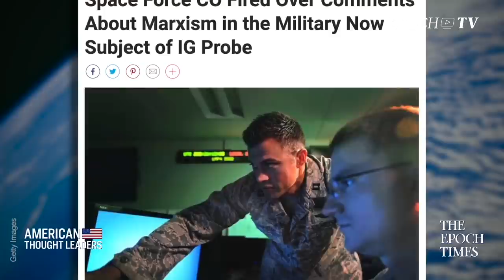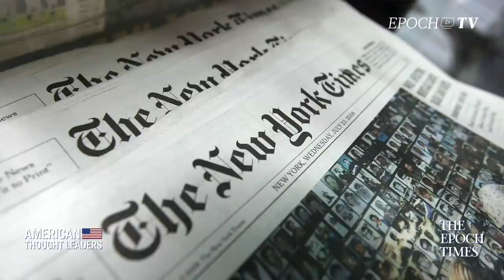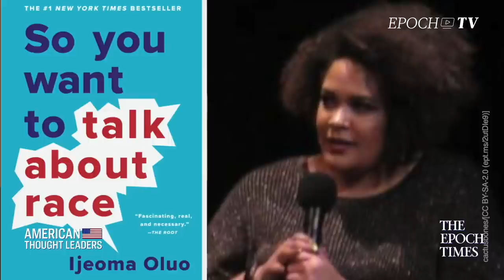How has critical race theory made its way into the U.S. military? | CLIP | American Thought Leaders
“I spoke up and said we need to remove the politics from our military environment. And I was relieved of my command,” says Lt. Col. Matthew Lohmeier.

How has critical race theory made its way into the U.S. military, and what is at stake? We sit down with Space Force Lieutenant Colonel Matthew Lohmeier, author of “Irresistible Revolution: Marxism's Goal of Conquest and the Unmaking of the American Military.” Soon after he spoke about the book publicly, he was relieved of his command, and his status in the military remained uncertain—until recently.